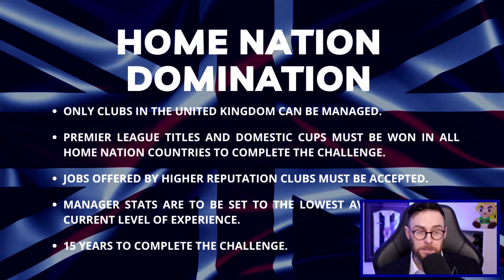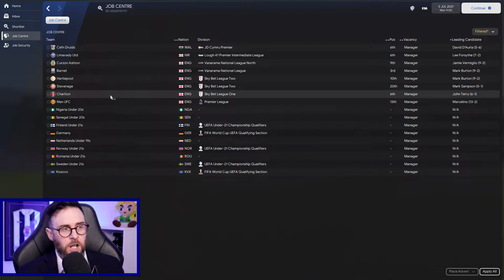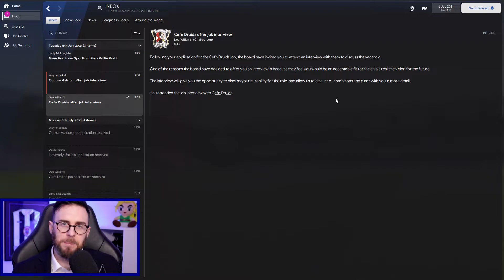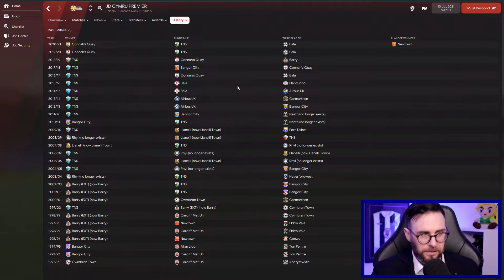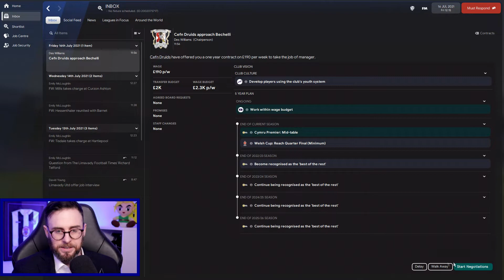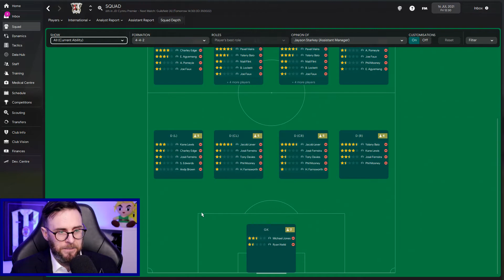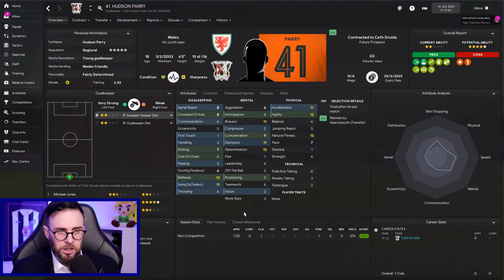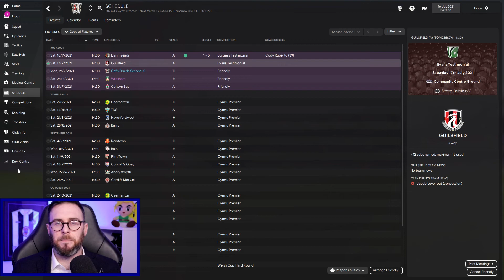Home Nation Domination - Part 1 - THE JOB HUNT - Football Manager 2022 - FM22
The first episode in the FM22 British Isles journeyman series Home Nation Domination sees us looking for our first club in this year's journey. Will we conquer Football Manager 2022 or add another sacking to the collection? Today's video is an introduction to the save, the job hunt and a chance to meet the team so we can start thinking about transfers, training and tactics.

📢 Or come and hang out with me on Twitch @

⚽️Current save:
👉The King of Hearts - Hearts of Midlothian FC

🎞 Video Equipment
RodeNT-Usb Microphone
Canon 200D
Elgato KeyLight

🙋‍♂️About Northern Corey
I've created this channel to share my journey through the gaming world.

I've been playing the games in many different formats over the last 25 years and I'm still trying to develop my abilities.

I'm keen to improve not only as a gamers but also as a video editor so please leave any feedback in the videos comments section or alternatively please reach out to me on social media.